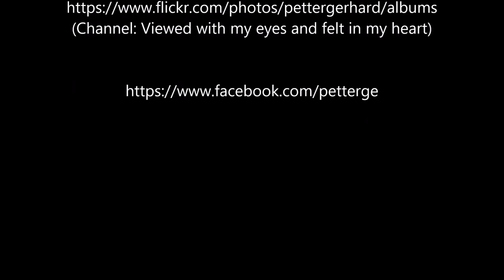Taxi and Take off in Frankfurt, Runway 18 (West)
Flight OS 122, Frankfurt (FRA) - Wien (VIE)
Boeing 777-2Z9 (ER), Callsign OE-LPD